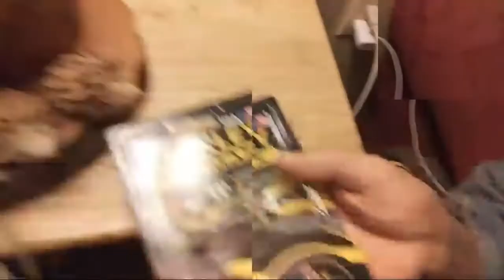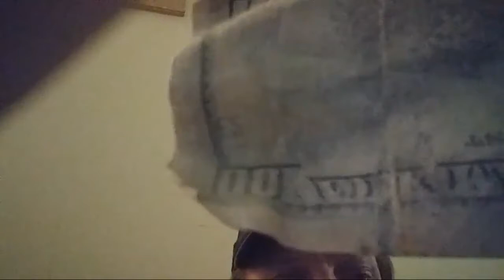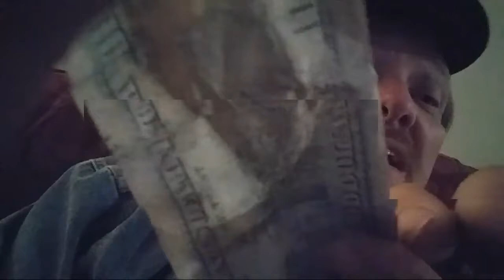Easy Two Tips And Tricks Ect Ect Giveaway Update